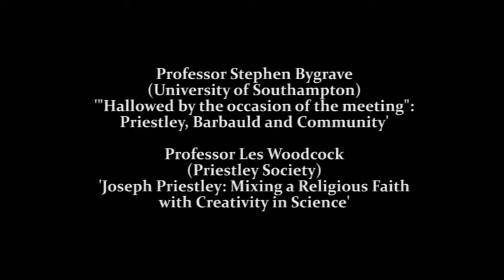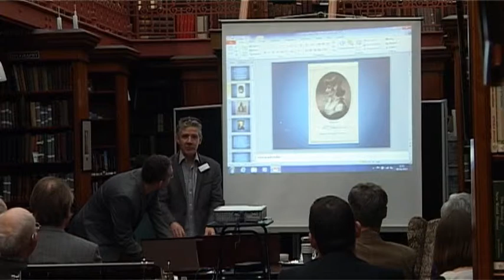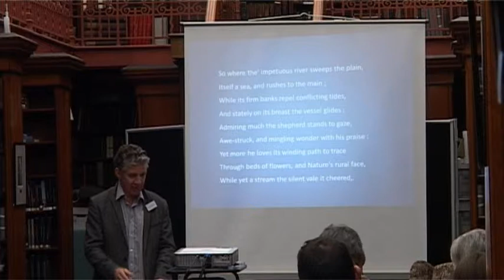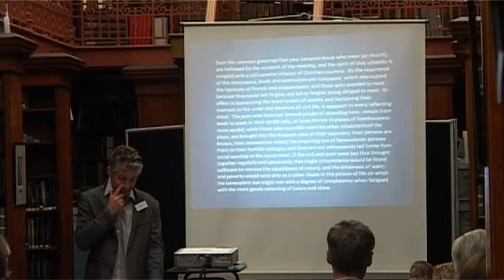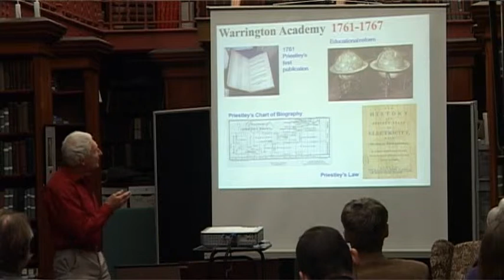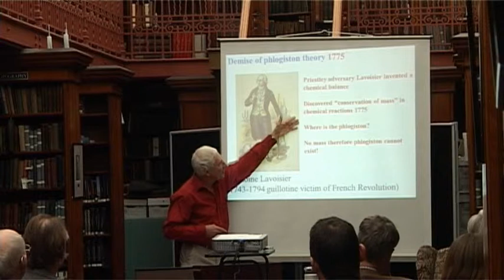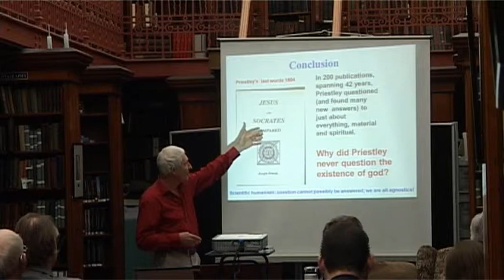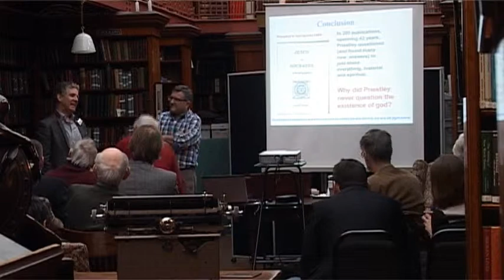Day 2: Stephen Bygrave, Les Woodcock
Professor Stephen Bygrave (University of Southampton) Professor Les Woodcock (Priestly Society) deliver papers on Joseph Priestly